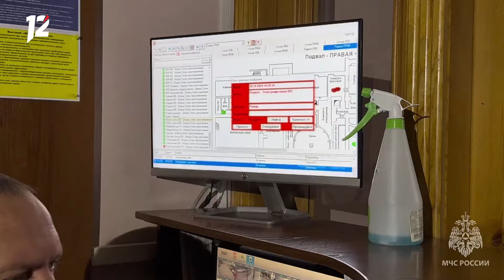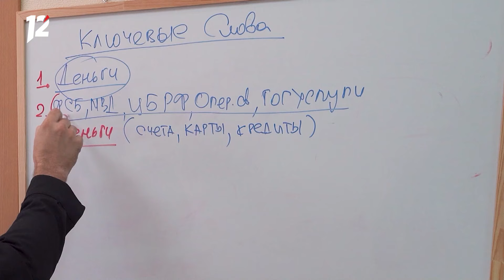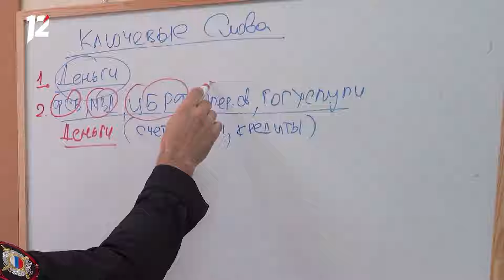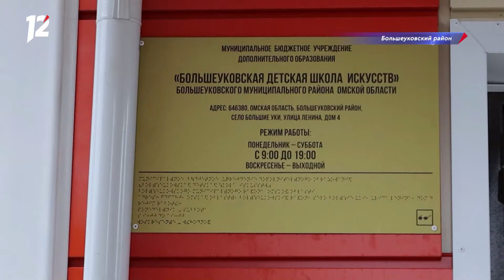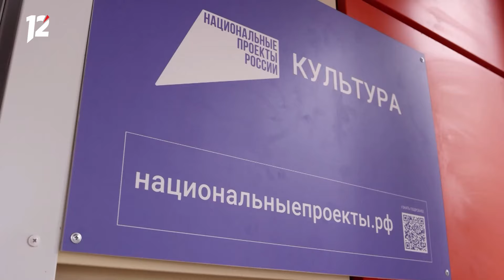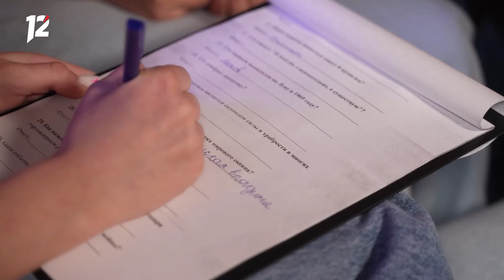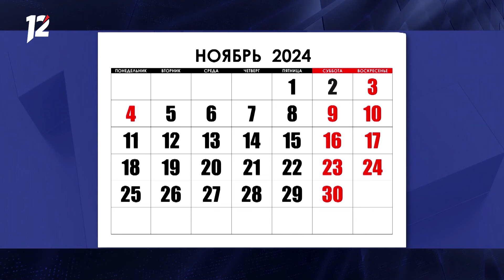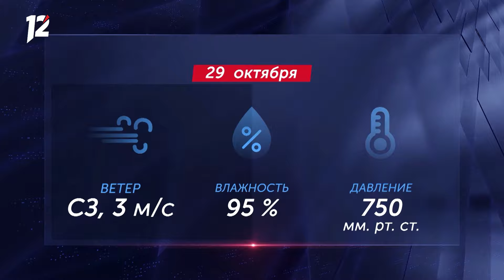Пожарные учения / 50 миллионов рублей на жилье / Накроет снег. Новости Омска